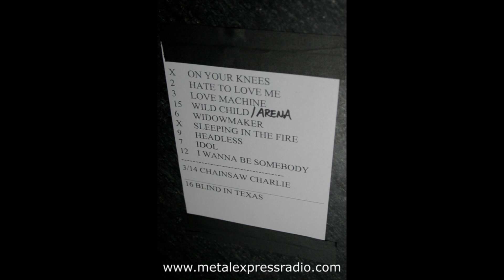FLASHBACK INTERVIEW: Blackie Lawless (1999)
Interview with Blackie Lawless after W.A.S.P. released the "Kill.Fuck.Die" album and preparing to release "Double Live Assassins". Hear why he doesn't regard the sound on KFD industrial, how they came up with the new sound and how it was received. He also talks about why is open about using backing tracks live, why Chris Holmes left and returned and why W.A.S.P. is the most dangerous band in the world and what it took for him to understand what freaked people out.

How KFD got it's sound and why it shouldn't be called industrial
Why no overdubs live
Pre-recorded backing vocals, freely talking about the stuff
Double Live assassins comapred to live in the Raw
Chris back in the band,, chemistry.. What drove them apart
What makes the band the most dangerous band in the world, the realsim of personalities, what it took to make Blackie realize what freaked people out.

By Stig G. Nordahl